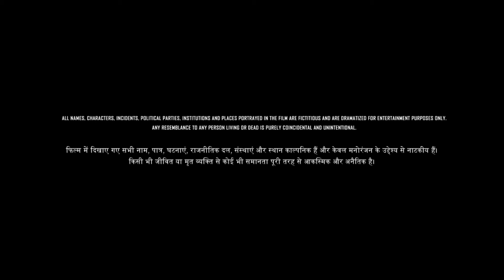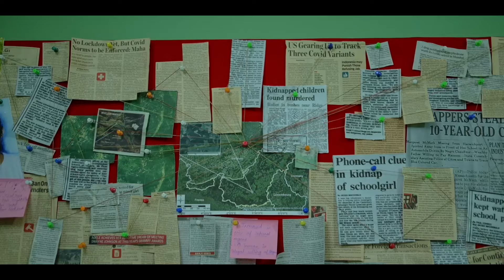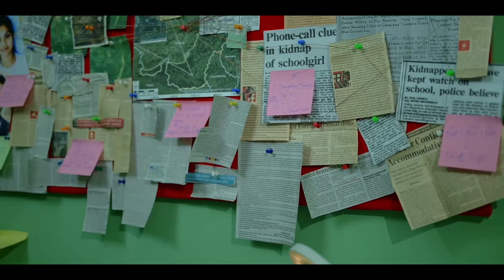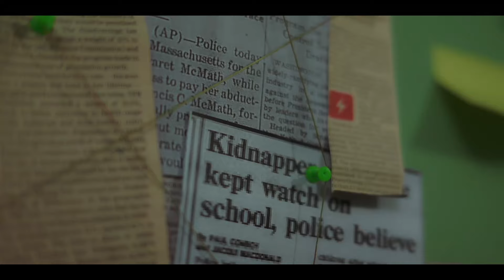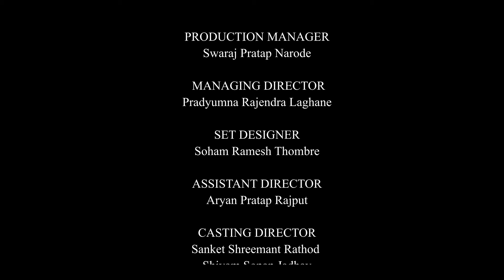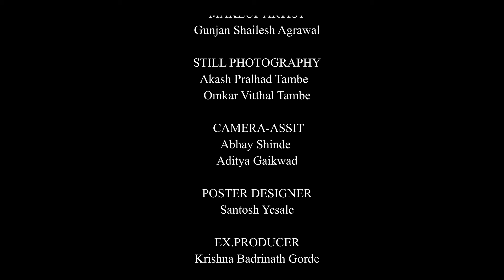Kanak | Bedhund Production | Episode01 | Official Hindi series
Bedhund Productions presents Kanak | a Hindi series that will blow your mind
We are back with an action web series with our new hero,  Shiv Bhoge. Do watch, guys, share with your family and friends, and comment down on your review.

KANAK Episode 01

Bedhund Films production

KANAK

Produced by-:Kiran Atmaram Ahire

Written and Directed by-:Hariom Pravin ingle

Introducing-:Shiv Khanderao Bhoge

Art director-: Shivani Rajendra Patne

Production Manager-:Swaraj Pratap Narode

Managing Director-:Pradyumna Rajendra Laghane

Set Designer-:Soham Ramesh Thombre

Assistant director-:Aryan Pratap Rajput

Casting Director-:Sanket Shreemant Rathod
                                 Shivam Sopan Jadhav

DOP-:Shiv Khanderao Bhoge

Camereman-:Sumit Dnyaneshwarrao Karde
                         Ashwin Ramchandra Joshi
                         Sarvesh Lalit Parakh

Edit by-:The Stupid House

Makeup Artist-:Gunjan Shailesh Agrawal

Still Photography-:Akash Pralhad Tambe
                                  Omkar Vitthal Tambe

Poster Designer-:Santosh Yesale

Ex. Producer-:Krishna Badrinath Gorde

Screen play-:Shiv Khanderao Bhoge
                         Swaraj Pratap Narode
                         Hariom Pravin Ingle

Production Designer-:Pradyumma Rajendra Laghane
Sumeet Sanjay Indapure

Supportive Crew-:Vishal Bajirao Bodhane
                                  Vaibhav Ashok Malode

Camera Assit-: Abhay Shinde
                          Aditya Gaikwad

Casting-:Shiv Khanderao Bhoge
                 Tejaswi Kiran Gole
                 Pratik Surendra Gayangi
                 Hariom Pravin ingle
                 Mayur Jayendra Jadhav
                 Kiran Atmaram Ahire
                 Sumeet Sanjay Indapure
                 Rutik Rajendra Tayde
                 Krishna Sunil kokate
                 Prem Raju Sable
                 Rohit Sham Sonarkar
                Rushikesh Krishna Gumte
                Swaraj Pratap Narode
                Pradyumna Rajendra Laghane
                Sanket Shreemant Rathod
                Soham Ramesh Thombre
                Yogesh Mungikar
                Darshan Mandade